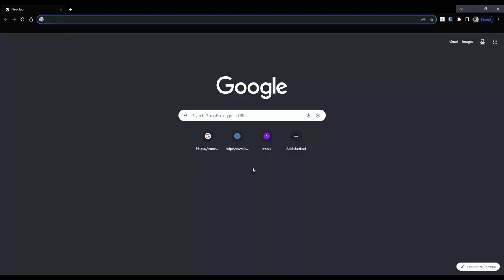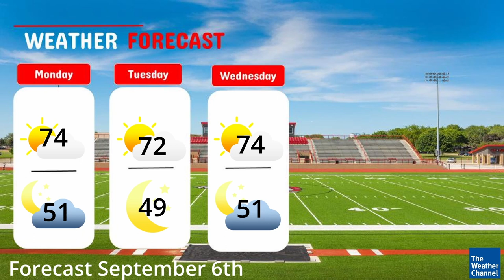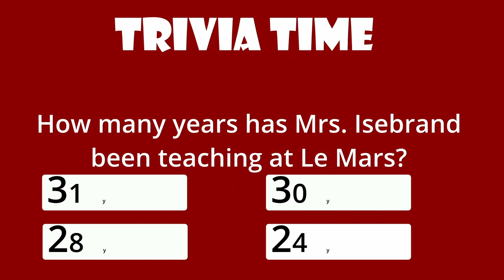Bulldog Bites, September 11 Episode 1 of 2023-24 School Year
An interview with Mr. Phelan, weather forecast, question of the week and more. Welcome to the new school year!!